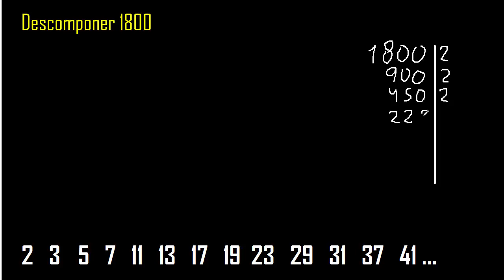Descomponer 1800 , factorizar 1800 en factores primos , cuantos factores primos , descomposicion